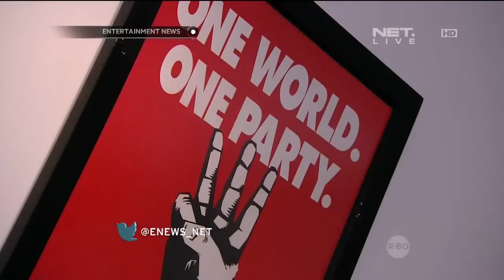Enews Real Live with Winky Wiryawan